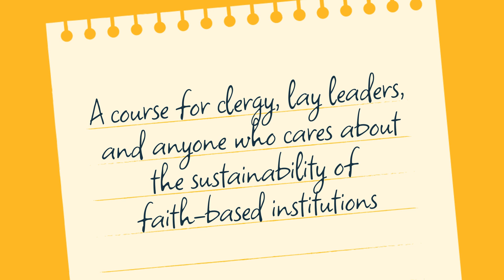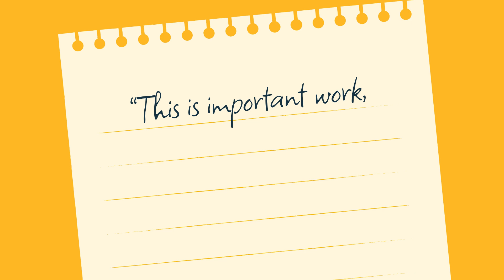Home Cafe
Mark Sampson shares the encouraging story of church space transformed into a "food hub" for the community.  Community work is important work!